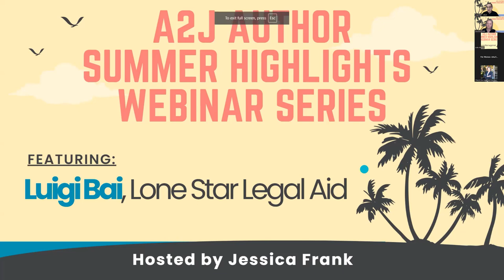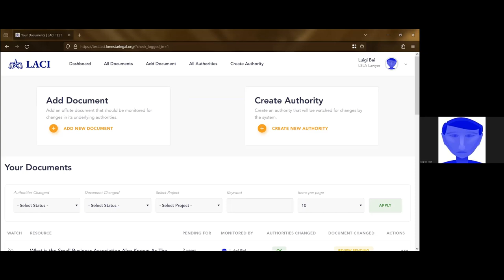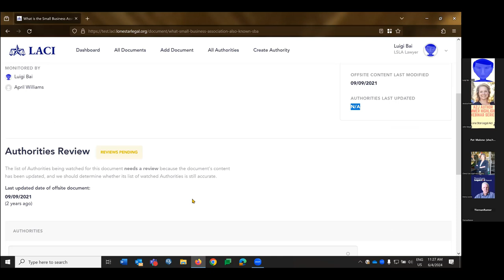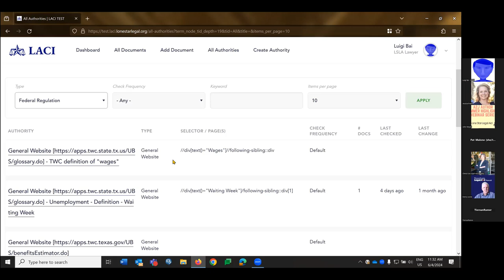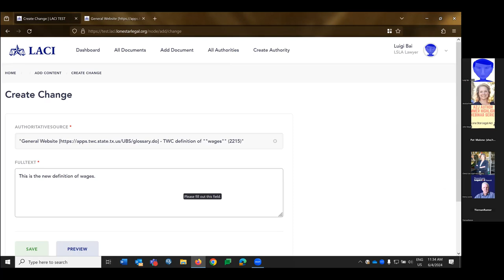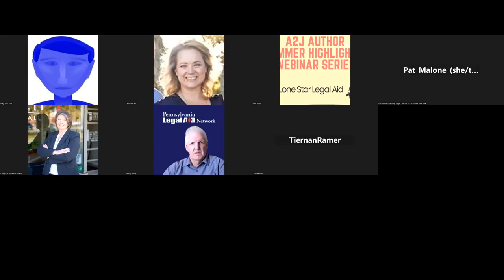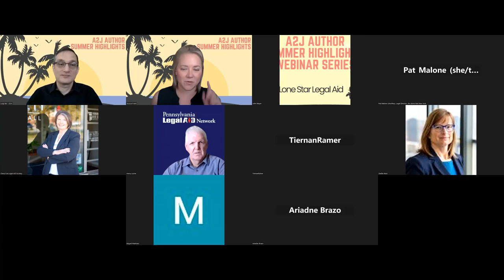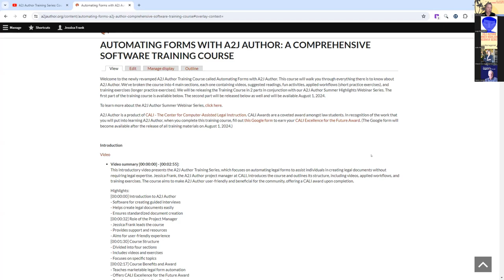A2J Summer Highlights Series: Session 1 featuring Luigi Bai from Lone Star Legal Aid (June 2024)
This video is the 1st in a 4 part webinar series highlighting exciting uses of A2J Author, document assembly, and legal technology. Luigi Bai from Lone Star Legal Aid talked about his and Lone Star's journey into form automation, their workflow for creating A2J Guided Interviews, and how they developed their new tool LACI for maintaining and updating their existing catalog.